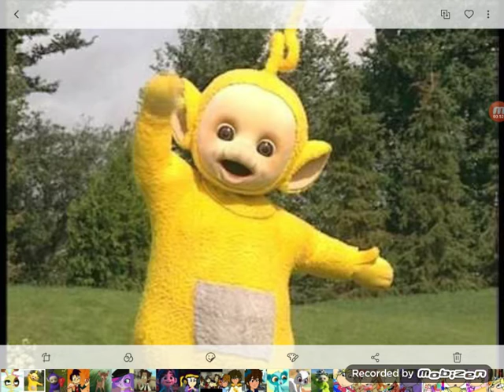Cmv It's Beginning To Look A Lot Like Christmas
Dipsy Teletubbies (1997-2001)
Randy Cunningham (Randy Cunningham 9th grade Ninja) (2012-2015)
Lola Sonner ( Charlie Lola) (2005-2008)
Bambi 2 (2006)
Pepper Clark (Littlest Pet shop) (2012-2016)
Sunil Nevla (Littlest Pet shop) (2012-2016)
Zoe Trent (Littlest Pet shop) (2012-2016)
Hendy Cunningham (OC) (Character)
Bellebot (OC) (Character)
Leo San Juan (Leyenda de las Momias Guanajuato) (2014)
Vanellope von Schweetz (wreck it Ralph) (2012)
Buttercream (Littlest Pet shop) (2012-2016)